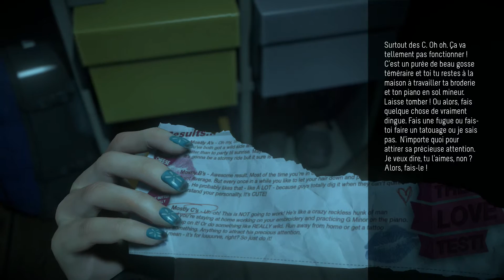Until Dawn Let's Play FR Episode 6 Sans Commentaires